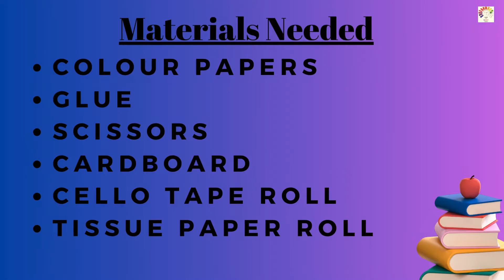Plant Stomata model | Opening and closing of stomata | stomata structure | Exhibition model school